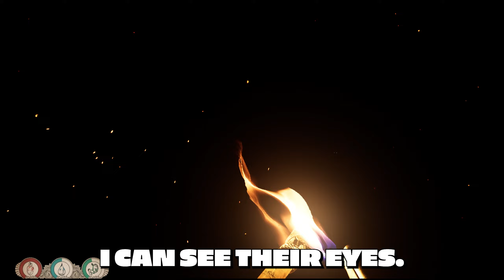I Ate a Wolf to Survive: Bootstrap Island VR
This is probably the best VR survival game I have ever played.
I feel like I only discovered half of the island so there will definitely be a Part 2 of this game. I realized after I played that you can build things like walls and fences. There is also a backpack in one of the chests which I failed to find and that would've made my life a lot easier.

Best New VR Games 2024
Best VR Games 2024
Meta Quest 3
Steam VR Games
PC VR